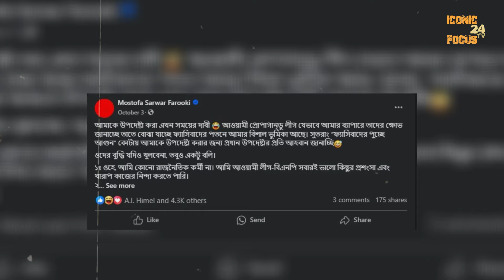মোস্তফা সারোয়ার ফারুকী উপদেষ্টা হলেন যেভাবে | নির্মাতা থেকে উপদেষ্টা ফারুকী | Iconic Focus 24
iconic focus 24,iconic focus 24 tv,মোস্তফা সরয়ার ফারুকী,শপথ নিলেন মোস্তফা সরয়ার ফারুকী,মোস্তফা সরয়ার ফারুকীর শপথ,উপদেষ্টা হলেন ফারুকী,ফারুকী উপদেষ্টা হলেন যেভাবে,ফেসবুকে পোস্ট দিয়ে উপদেষ্টা হলেন যেভাবে,শুভেচ্ছায় ভাসছেন ফারুকী,সংস্কৃতিবিষয়ক উপদেষ্টা হলেন মোস্তফা সরয়ার ফারুকী,যা বললেন ফারুকী,মোস্তফা সারওয়ার ফারুকী,ফারুকীর সাক্ষাৎকার,ফারুকীর ইন্টারভিউ,mostofa sarwar farooki,mostofa sarwar farooki interview,উপদেষ্টাদের পরিচয়,মোস্তফা সারোয়ার ফারুকী

The Owner & Producer of the channel is Parvin Begum.

* ANTI-PIRACY WARNING *
This content is Copyright to 4D films. Legal action will be taken against those who violate the copyright of the following material presented!